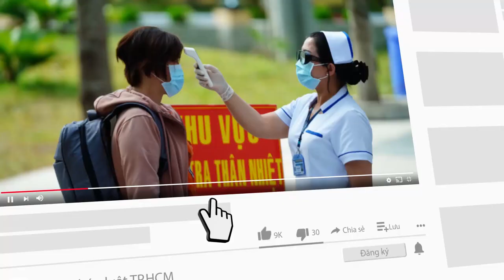Vì sao nhu cầu mua vàng của người Việt tăng? - PLO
Báo cáo mới nhất của Hội đồng Vàng Thế giới (WGC) vừa công bố cho thấy, nhu cầu vàng của người tiêu dùng tại Việt Nam đã tăng từ 12,6 tấn trong quý II-2021 lên 14 tấn trong quý II-2022, tăng 11% so với cùng kỳ năm ngoái.